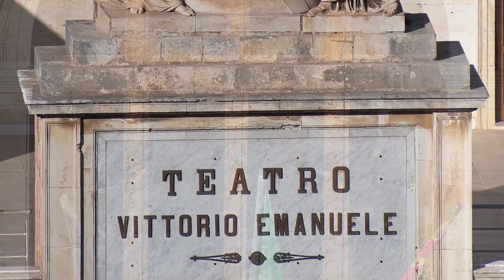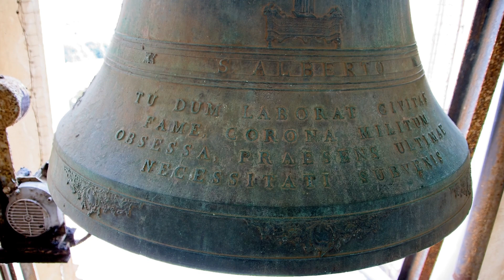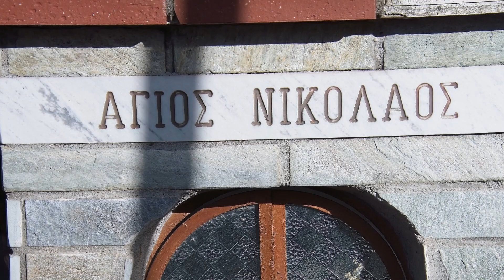Sicily 2023 Slideshow